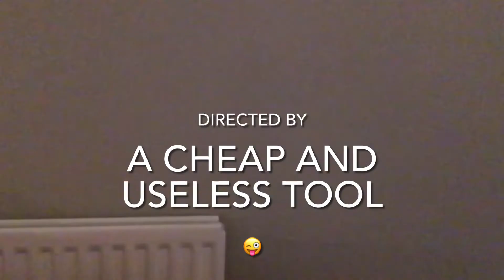FIGHT STUDIOS OFFICIAL PHRASE ONE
Welcome to FIGHT STUDIOS OFFICIAL PHRASE ONE.
The intro is made by MUST WATCH SCENES.